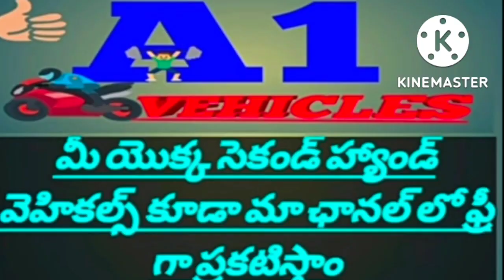(7095384863) ఓనర్ నెంబర్//Bolero pickup di engine//అమ్మబడును//@a1vehicles410